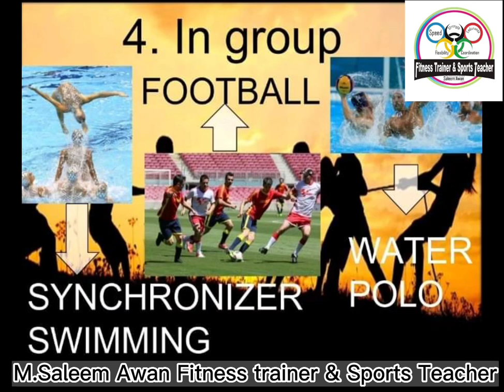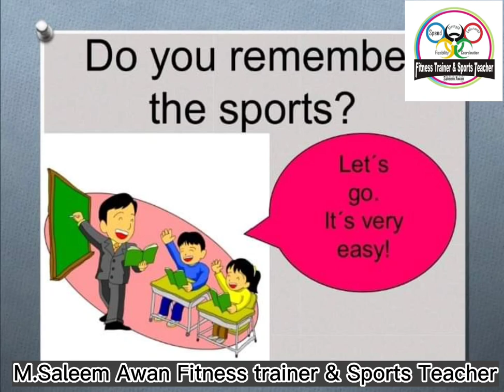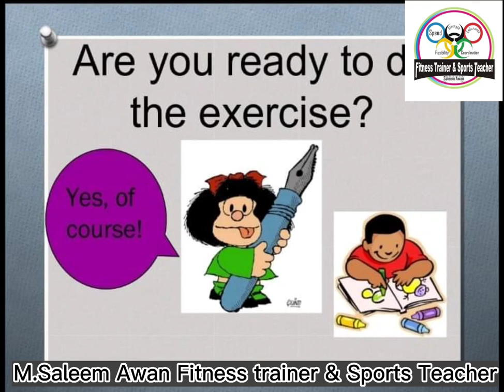The Sports saleemawanfitnesstrainer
sports and games are essential for both physical and mental of the students . Moreover, it increases the immunity of the person. As it increases the blood flow in the body and makes it adaptable for exertion. The main difference between a sport and a game is, we can play games both indoors and outdoors.